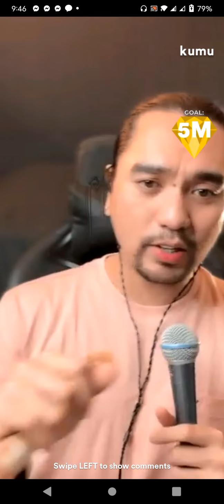I Want It That Way_Jex de Castro